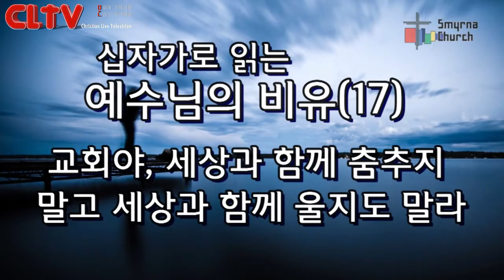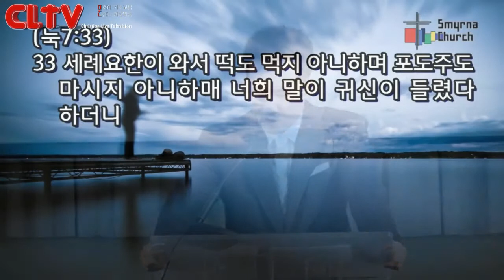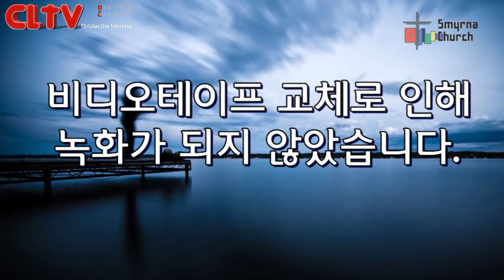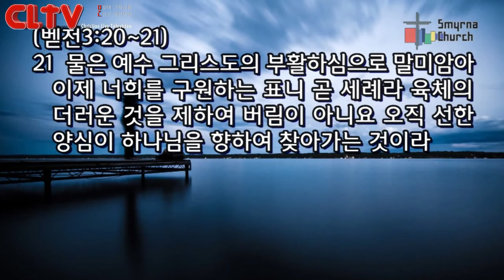CLTV파워메시지(HD)_십자가로 읽는 예수님의 비유(17)_'교회야, 세상과 함께 춤추지 말고 세상과 함께 울지도 말라' 서울서머나교회(김성수목사)